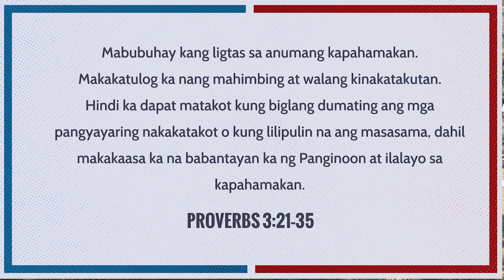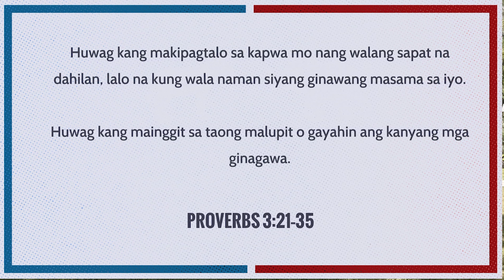Araw Araw na Pagpapala! Senior Pastor Vicky Sebastian Ep 452